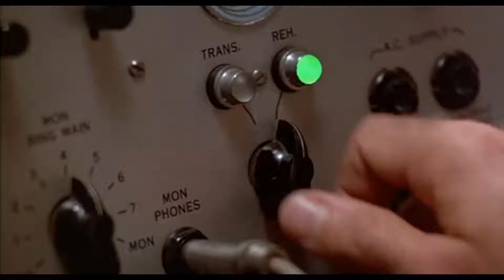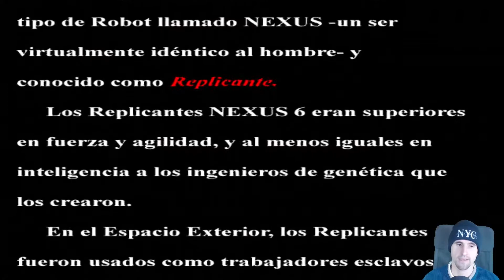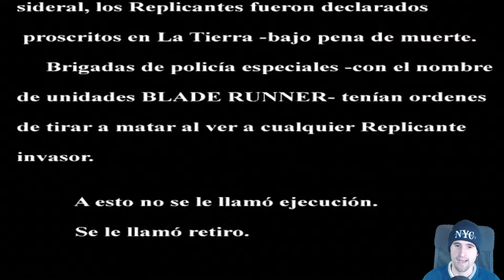Blade Runner | Capitulo 1 | Español | PC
Buenas chabalada.

Bienvenidos a una nueva aventura en el canal. Un clasico del año 97 que me apetecia mucho rememorar, juego para nostalgicos, un gustazo tener estos juegos en los 90.

Los Ángeles. Noviembre 2019. En un futuro lleno de neón, coches voladores, humo y seres artificiales, Rick Deckard, ex Blade Runner, es llamado a servicio para investigar un grave incidente. Su misión es encontrar y “retirar” a un replicante rebelde.

Al mismo tiempo, Ray McCoy, un novato del departamento de policía, debe inspeccionar una tienda de animales en la que ha ocurrido un asesinato. Lo que comienza como un asunto trivial nos acabará conduciéndo tras la pista de un grupo de replicantes rebeldes.

No Surrender ;-)